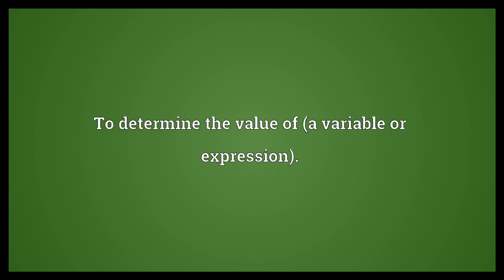Quantify Meaning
Video shows what quantify means. To assign a quantity to.. To determine the value of (a variable or expression)..  Quantify Meaning. How to pronounce, definition audio dictionary. How to say quantify. Powered by MaryTTS, Wiktionary